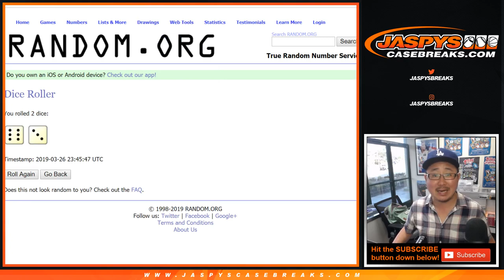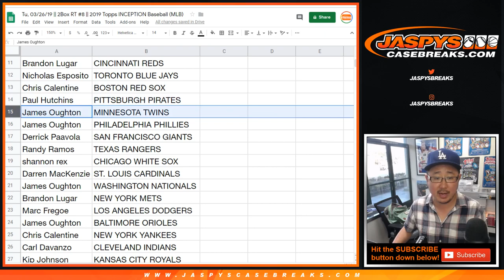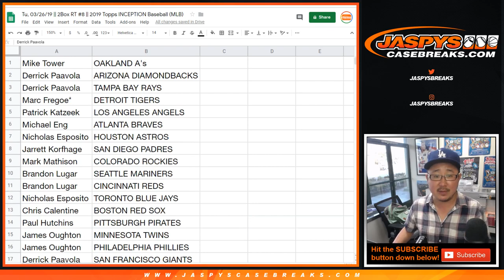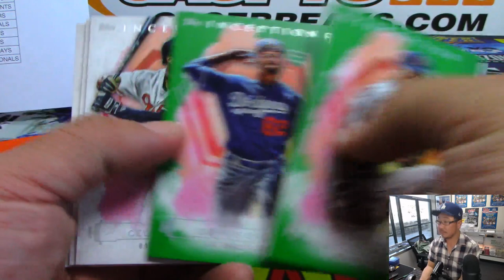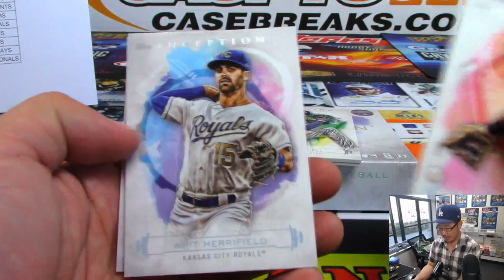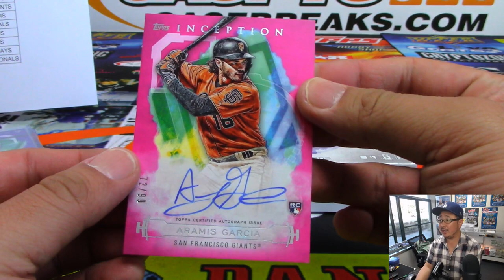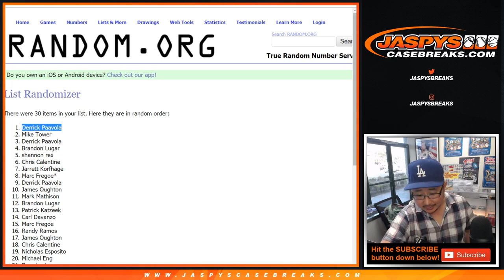Tu, 03/26/19 || 2Box RT #8 || 2019 Topps INCEPTION Baseball (MLB)